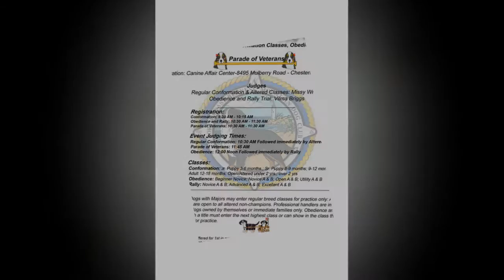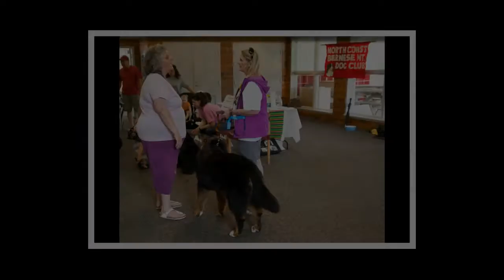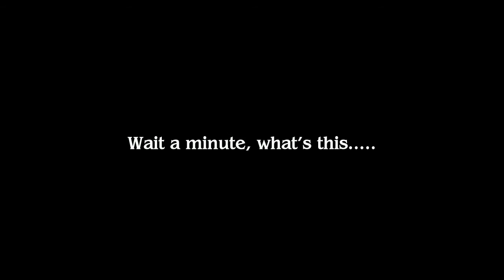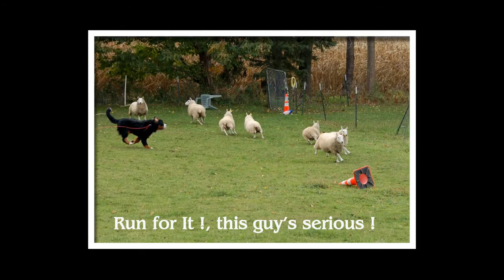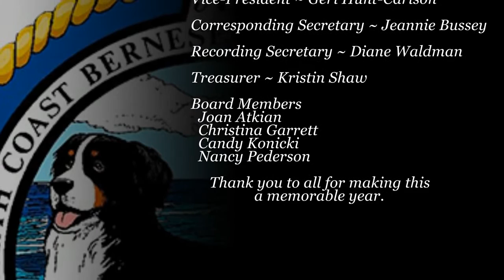2015 North Coast Bernese Mountain Dog Club of Ohio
This Photo Show is a 2015 "Look Back" of the North Coast Bernese Mountain Dog Club of Ohio's activities and special events. If you are looking to see photos of lots of Bernese Mountain Dogs having fun with their owners then you will enjoy this.